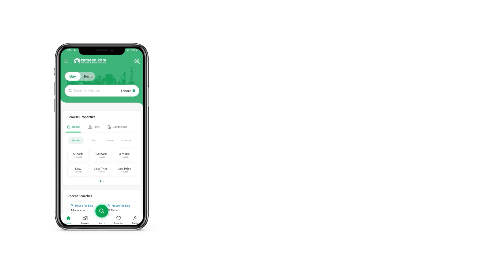10 MARLA RESIDENTIAL PLOT FOR SALE IN PALM CITY HOUSING SCHEME GUJRANWALA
There are few such highly affordable options available in Palm City Housing Scheme as this one. A golden chance to invest in Palm City Housing Scheme has just come up. Snatch it up before its gone! A price tag of PKR Rs. 7000000 is quite reasonable for a spacious Residential Plot in Palm City Housing Scheme. We have the best deal on offer for 10 Marla Residential Plot you can purchase at current market situation. Buying property is a one-time life decision and we can help you with it. We can help you buy the best Residential Plot in Palm City Housing Scheme.